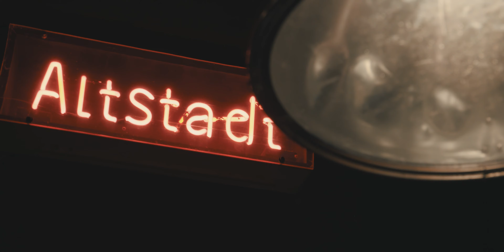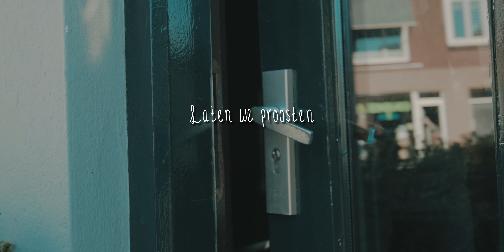Iris Penning - Zaternacht (Official video)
Met dank aan alle mooie plekken in Eindhoven, nee, in Nederland, waar het tijdelijk stil was.

Dit lied is geschreven voor het project "Besmette Stad" van DeBuren, in de corona-tijd.

Muziek, tekst en zang: Iris Penning
Cello: Mirthe de Jonge
Productie & Mix: Felix Pulmano
Master: Wessel Oltheten

Videoclip door Tom Elswijk.

Luister dit lied ook op Spotify, AppleMusic, Deezer en al die dingen.
Met extra liefde voor United-C, De Altstadt, De Rozenknop, Het Muziekgebouw en de Effenaar.